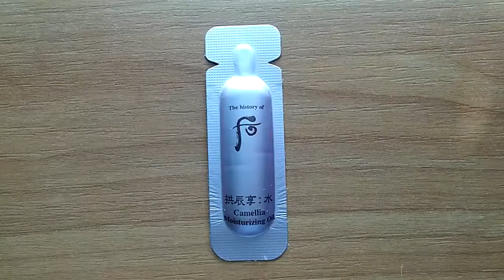Обзор The History Of Whoo Gongjinhyang Soo Camellia moisturizing oil пробник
ОПИСАНИЕ (развернуть...)
Увлажняющее масло для лица с экстрактами камелии.

Формула масла камелии быстро впитывается, чтобы доставить коже здоровое сияние, и зафиксировать влагу в коже на длительное время.
Превосходное масло для лица с экстрактами камелии можно носить под увлажняющий крем для дополнительного мощного увлажнения, или наносить непосредственно на грубые, сухие участки кожи, чтобы улучшить их текстуру.

Это масло - богатый источник влаги для сухой и обезвоженной кожи.